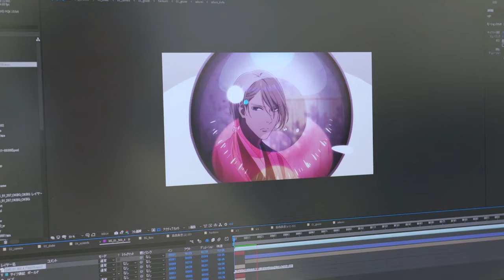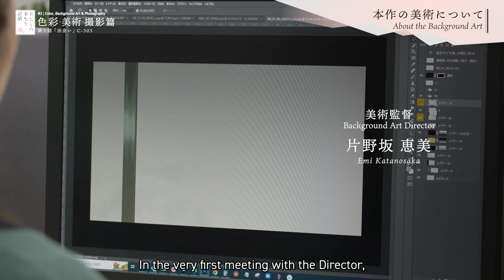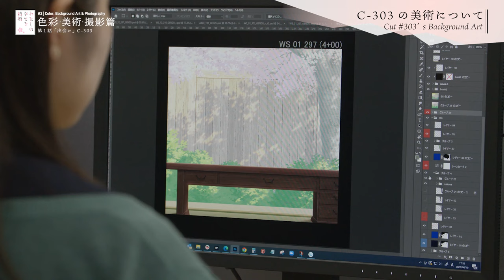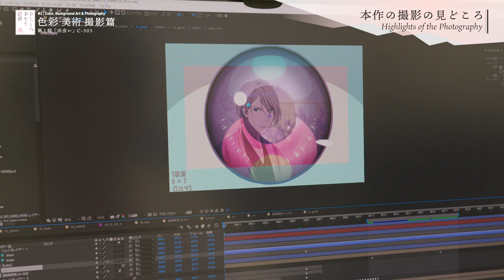My Happy Marriage | The Art & Effects Behind the Anime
Enjoy this exclusive documentary showcasing the production of the anime "My Happy Marriage"! In this second part we dive into the details behind the Color Design, Background Art and Photography of the anime, featuring the staff of Kinema Citrus, T2studio and Inspired Inc.. Give us your feedback and thoughts in the comments for more exclusive Behind the Scenes content coming soon!

🌸STORY🌸
Despite being born into a noble family famous for its supernatural abilities, having lost her birth mother at a young age, Miyo grows up forced into a life of servitude by her abusive stepmother. When she receives news that she is to be married off, her hopes of being whisked away to a better life crumble after she discovers her fiancé's identity: Kiyoka Kudou, a military commander with a cruel and ruthless reputation. In fact, so much so, that all his previous fiancés fled within three days of their engagements. Resigned to face her fate, Miyo will soon find out that her pale and beautiful husband-to-be is anything but the monster she expected. As they slowly open their hearts to each other, both will come to realize that the other may be their only chance at finding true love and happiness in life.

🌸CAST🌸
Miyo Saimori: Reina Ueda
Kiyoka Kudou: Kaito Ishikawa
Kaya Saimori: Ayane Sakura
Kouji Tatsuishi: Koutaro Nishiyama
Yoshito Godou: Hiro Shimono
Yurie: Houko Kuwashima

🌸STAFF🌸
Original Author: Akumi Agitogi (KADOKAWA CORPORATION "Fujimi L Bunko")
Original Illustrator: Tsukiho Tsukioka
Director: Takehiro Kubota
Concept & Episode Supervisor: Abo Takao
Series Composition Writers: Ami Satoh, Takahito Oonishi & Momoka Toyoda
Character Designer: Shoko Yasuda
Color Designer: Anna Okamatsu
Background Art Director: Emi Katanosaka (Inspired Inc.)
Background Art Supervisor: Osamu Masuyama (Inspired Inc.)
Background Art Designers: Yoshinori Hishinuma, Yoshihiro Sono & Masaki Yoshizaki
Prop Designers: Takeshi Takakura, Ryo Hirata & Mikio
Photography Director: Tsunetaka Ema (T2studio)
3DCG Director: Yuji Koshida (Studio Pomelo)
Kimono Designer: HALKA
Editor: Masayuki Kurosawa
Music Supervisor: Takahiro Ikeda
Music Production: Miracle Bus
Music Collaboration: Kinema Citrus / KADOKAWA
Sound Director: Kisuke Koizumi
Sound Production: Glovision Inc.
Script Development Collaborator: Koji Morimoto
Animation: Kinema Citrus
Production: My Happy Marriage Committee

🌸MUSIC🌸
Opening Theme Song "Anata no Sobani." by Riria.
Ending Theme Song "VITA PHILOSOPHICA" by Kashitaro Ito
My Happy Marriage Orignal Soundtrack by Evan Call (Releasing Sep 27th, 2023)

🌸SPECIAL THANKS🌸
Kinema Citrus, T2studio & Inspired Inc. Staff
　①Art & Effects (In order of appearance)
　➢Anna Okamatsu (Color Designer)
　➢Emi Katanosaka (Background Art Director)
　➢Osamu Masuyama (Background Art Supervisor)
　➢Tsunetaka Ema (Photography Director)